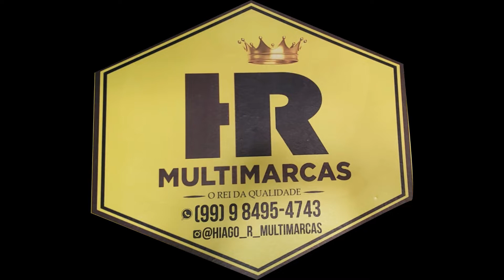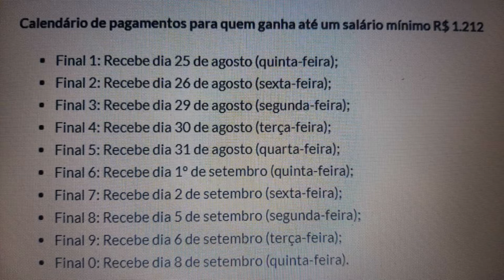348ª ED LD NOTÍCIAS